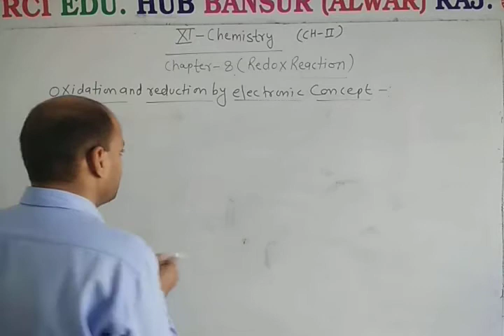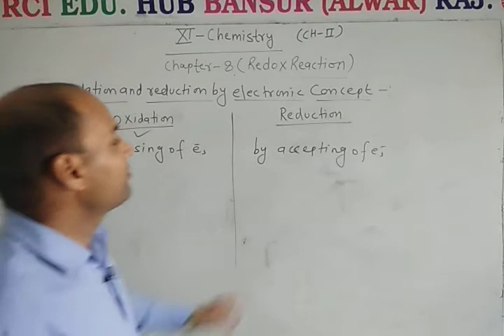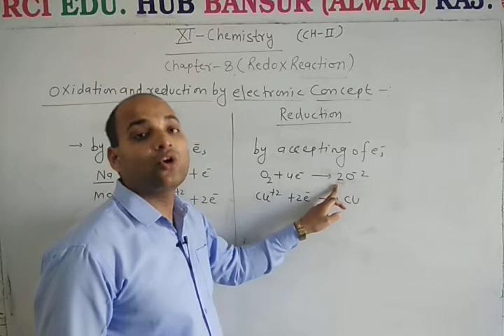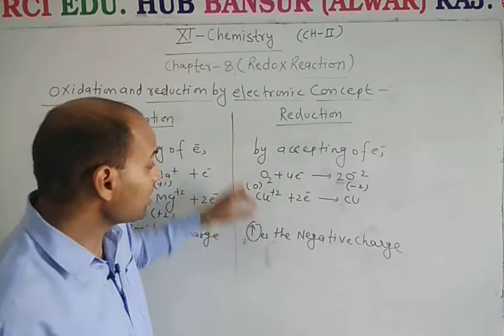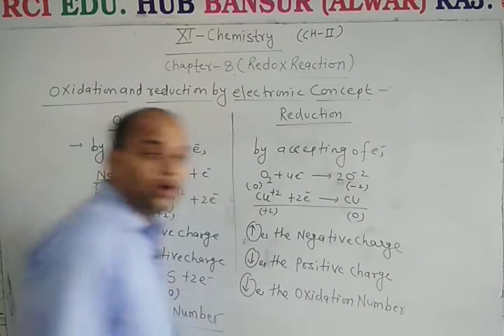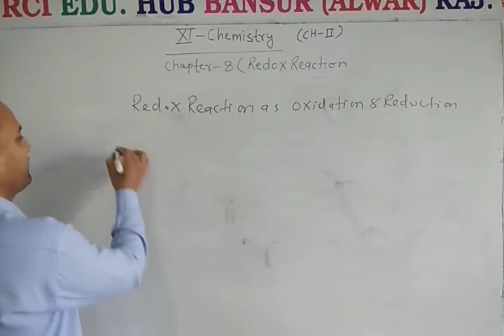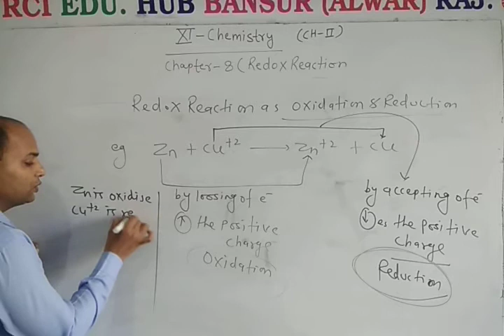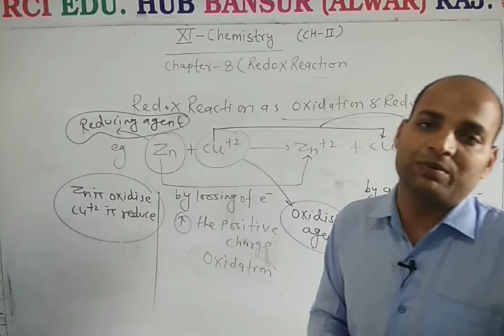11 EM Chem Chapter 8 redox reactions part B